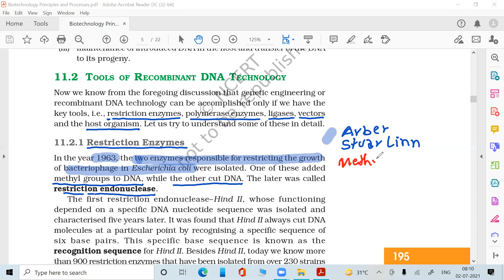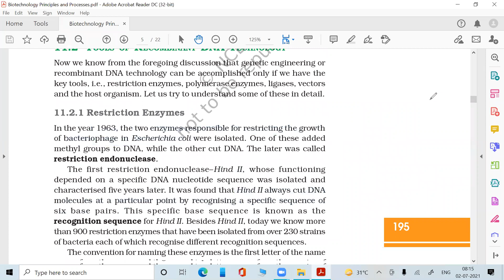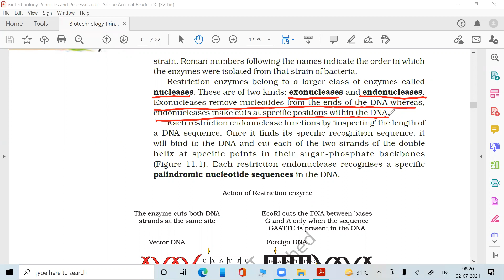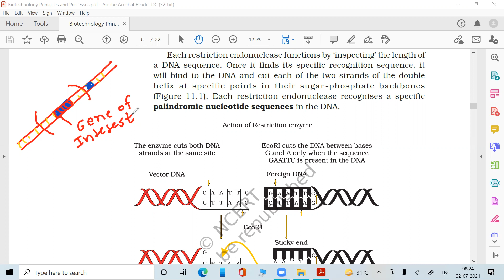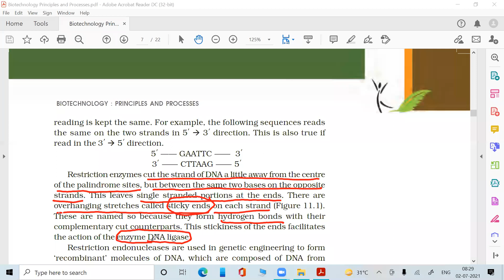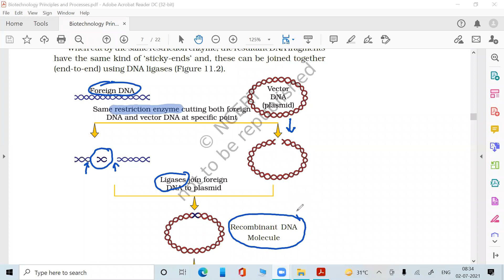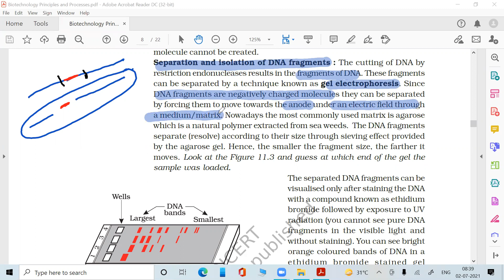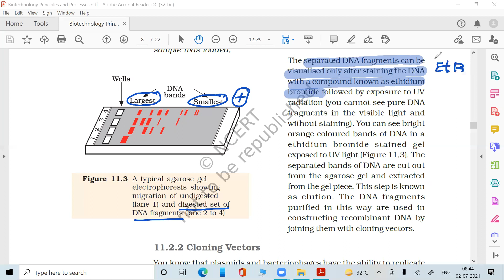Biotechnology (2) neet 2021/2022 Full NCERT Covered by Avneesh Sir